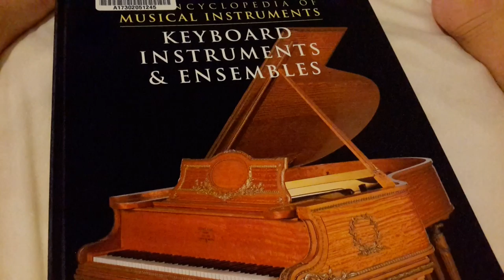My encyclopedia of musical instruments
I brought my encyclopedia of musical instruments in Jacob Edwards library my favorite things about this book is pianos jams instrumental and vilons what's your favorite music let me know in the comments bellow and I will see you next time suckers